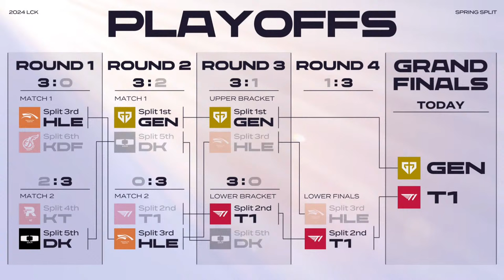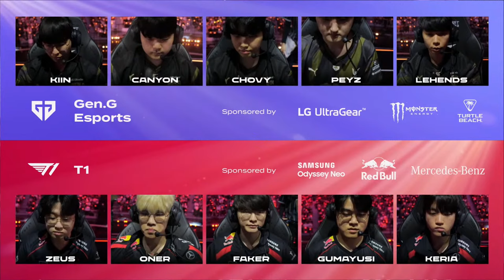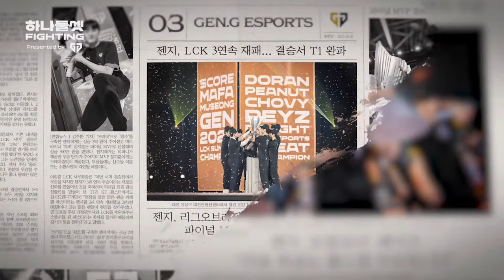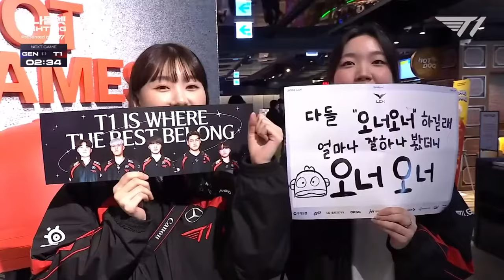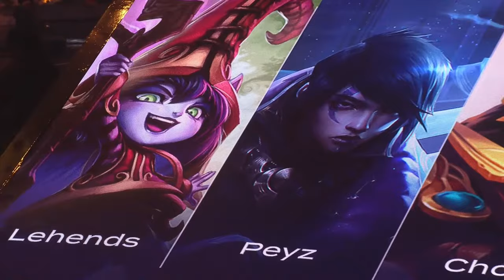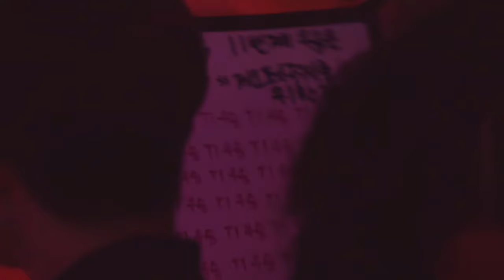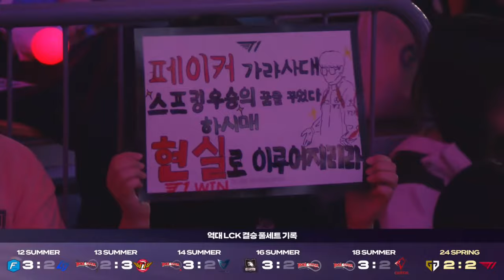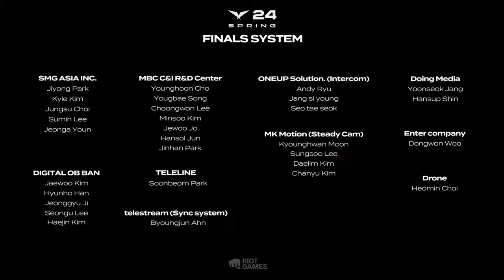Bình Luận Tiếng Việt: GEN vs T1 | Chung Kết | LCK Mùa Xuân 2024